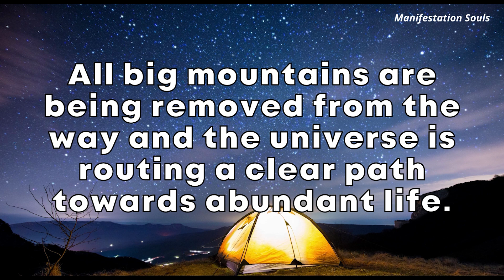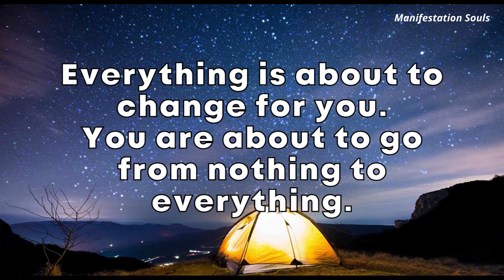A big gift to you...Universe